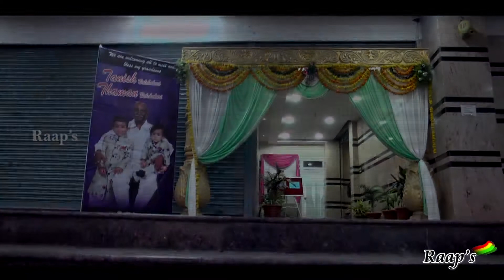Thaman 1st Birthday Celebrations Teaser